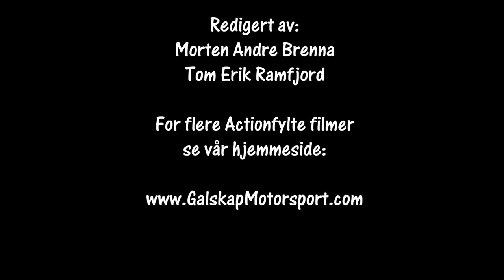Rally Finnskog 03.02.2018 SS 2 og 6 cam3